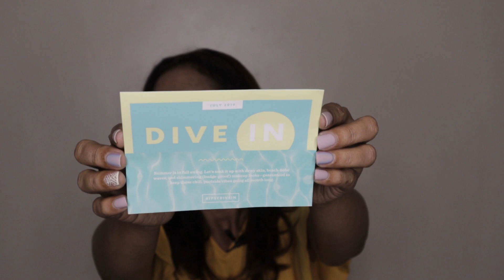Ipsy Glam Bag Unbagging en Español !!!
Hola Chic@s ! En este video les comparto mi nueva suscripción de Ipsy Glam Bag de Julio 2019
Espero les gusten, tanto como a mi!

Ipsy Glam Bag $10 suscripcion mensual

***12 benefits
Instant Healthy Hair Treatment
Muestra o tamano viaje 1.25 oz
6 oz $22.49
12 oz $40.99

***Smashbox Cosmetics
Always on Liquid Lipstick
Babe Alert $24
Regular Size

***Eyeko London
Beach Waterproof Mascara
Regular Size $26

***Luxie Beauty 1010
Small Contour $32

***Ciate London
Glow to Highlighter in Moondust
$29 Regular Size

Gift
Huda Beauty
Lip Strobe / Metallic Lip Glosses $18

Martha-YAZMEXDX